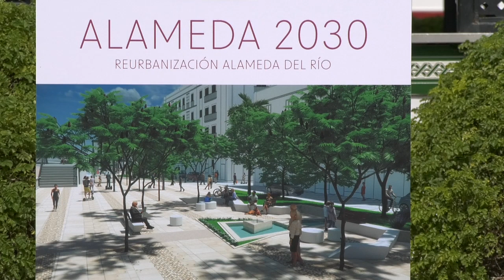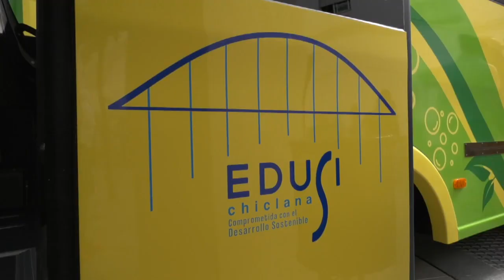CHICLANA | EL AYUNTAMIENTO EJECUTA EL 94,5% DE LOS FONDOS EDUSI